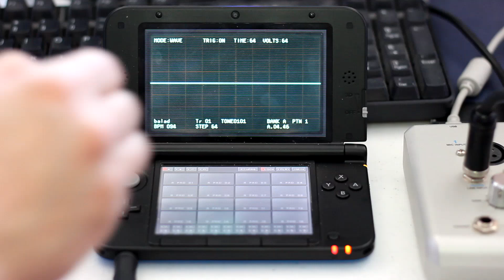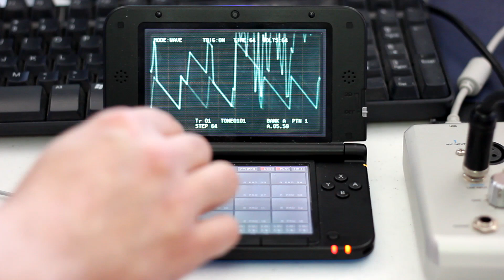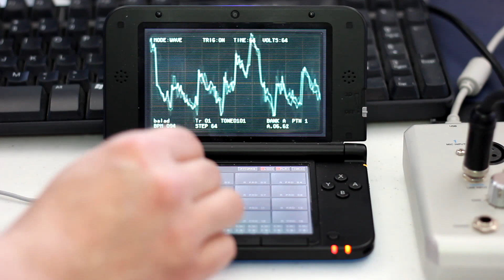Korg DSN-12 Hiphop Beat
This is a hiphop instrumental I made using the Korg DSN-12 synthesizer app on my Nintendo 3DS XL. It took me a few hours to get it right, but I filmed the performance for you guys to enjoy! Please give me some feedback. This is my first DSN-12 beat.